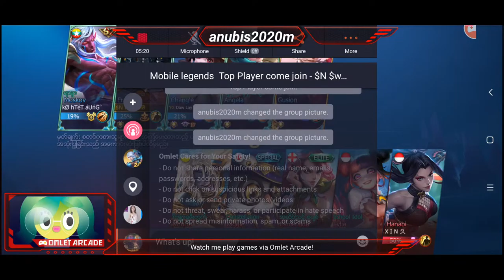please follow me